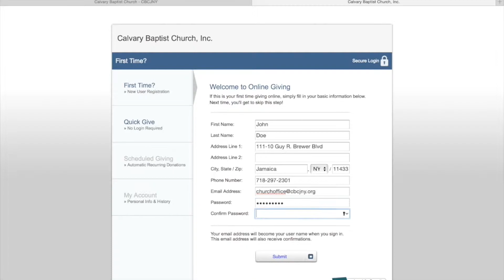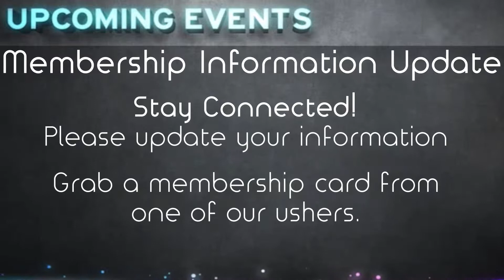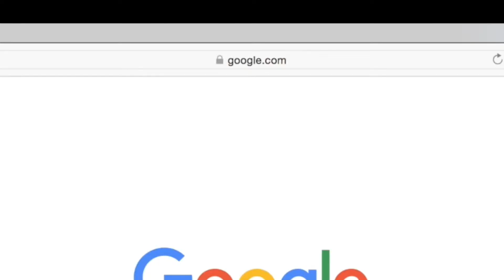Connections October 17 2015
This video is about Connections September to October 2015